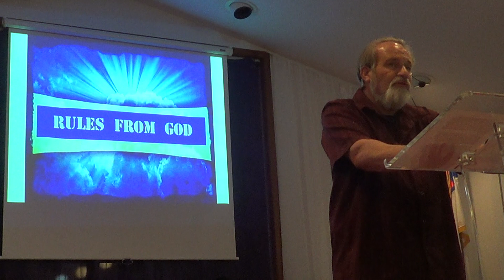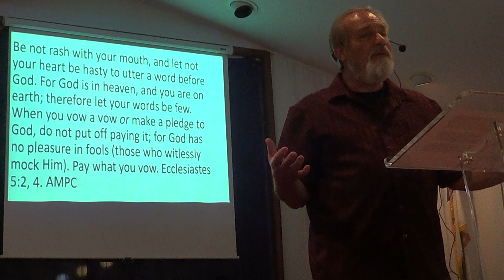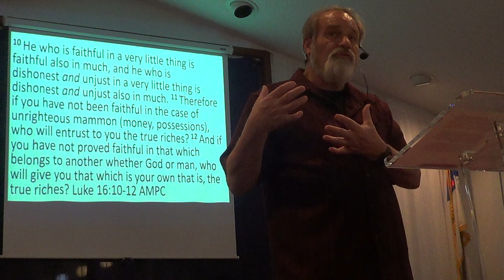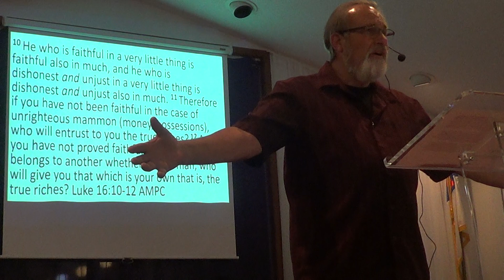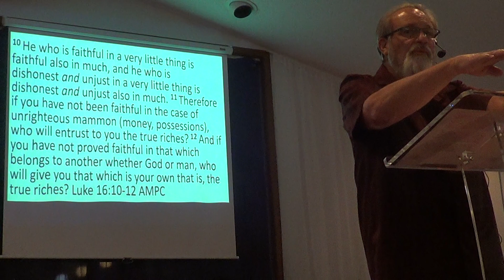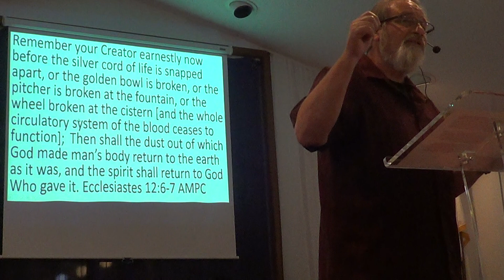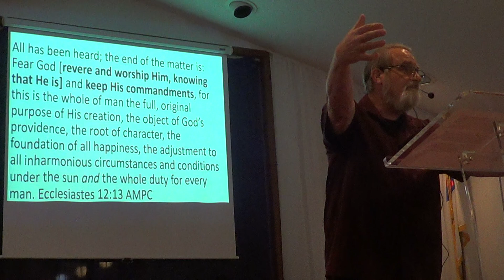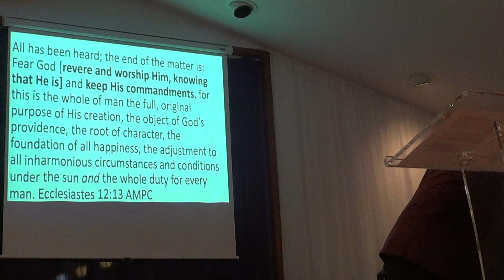Rules of God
For to the person who pleases Him God gives wisdom and knowledge and joy; but to the sinner He gives the work of gathering and heaping up, that he may give to one who pleases God. This also is vanity and a striving after the wind and a feeding on it. Ecclesiastes 2:26 AMPC